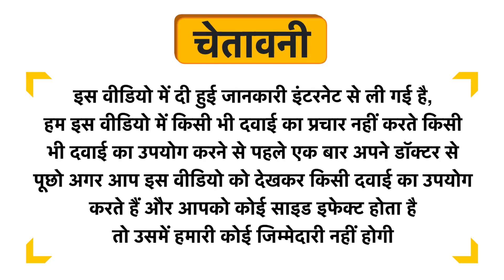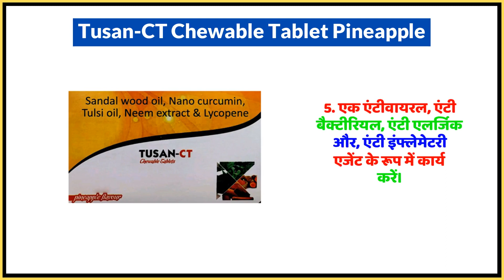Tusan-CT Chewable Tablet Pineapple Uses in Hindi | Side Effects | Dose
Tusan-CT Chewable Tablet Pineapple Uses in Hindi | Benefits | Side Effects | Dose